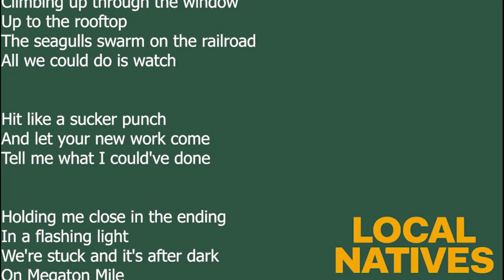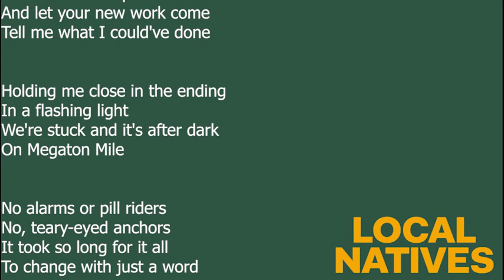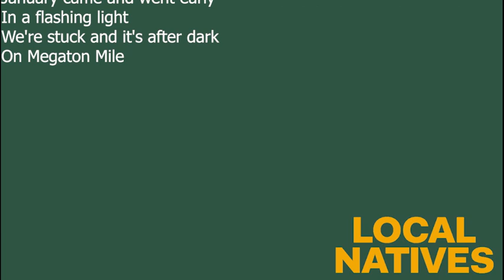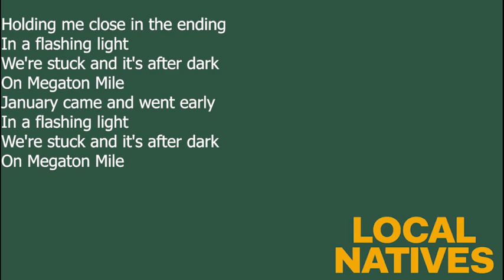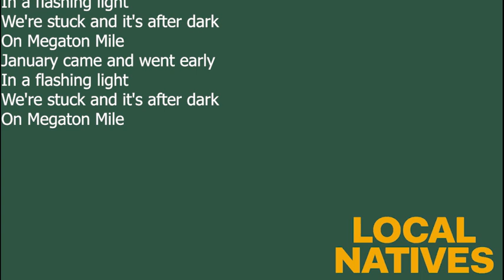Local Natives - Megaton Mile (Lyrics Video)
Hope you guys enjoy, took an hour or two of editing.